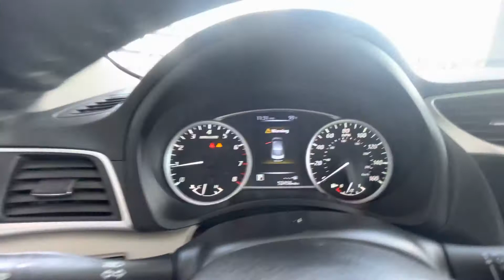2017 Nissan Sentra